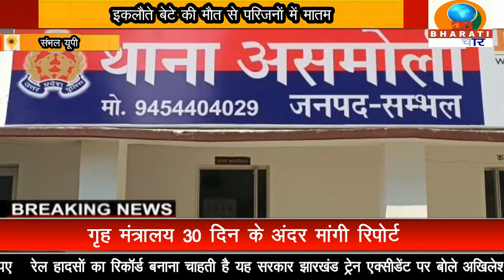संभल यूपी:स्कूल में बीड़ी पीने की शिकायत मिलने पर परिजनों ने डाटा